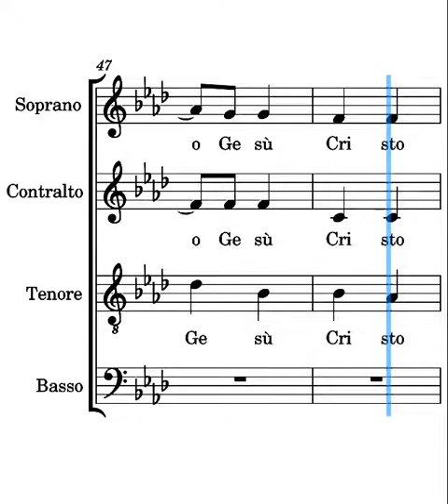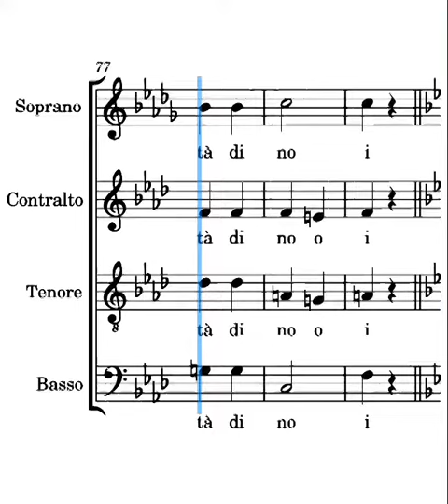Gloria Impagliatelli soprani seconda parte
voce dei soprani del Gloria di Pasquale Impagliatelli seconda parte